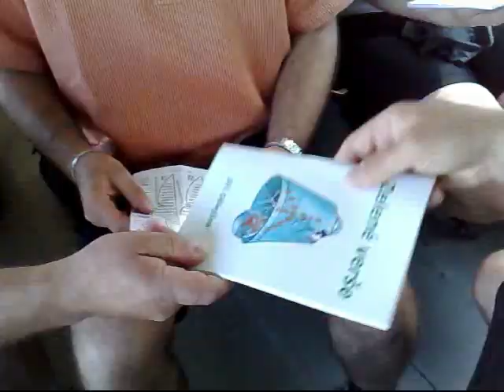Setkání s básníkem Jiřím Ošlejškem - Jarda 3.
Setkání s básníkem Jiřím Ošlejškem ve vlaku do Stvolínek 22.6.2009